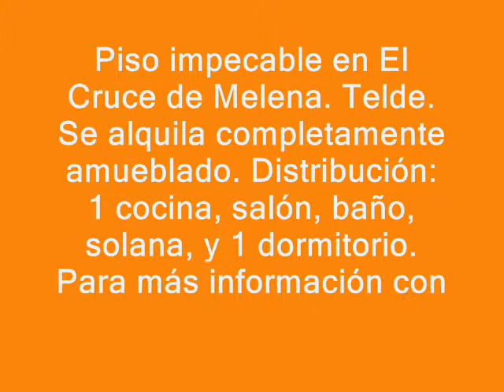Piso amueblado de Alquiler en Telde. Cruce de Melenara.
Impecable piso en el Cruce de Melenara. Zona de Casas Nuevas (El Calero). Se alquila completamente amueblado con muebles nuevos (incluso colchón) y es muy luminosa. Se distribuye en cocina equipada con muebles y electrodomésticos, salón, baño (con plato de ducha y mampara), solana con lavadora y termo eléctrico, 1 dormitorios con cama de matrimonio y ropero empotrado. Condiciones del alquiler: Se alquila con la comunidad incluida, agua y luz aparte. Se pide 500€ de Fianza, 300€ de gestión inmobiliaria y la parte proporcional del mes en curso. Para más información consúltenos.